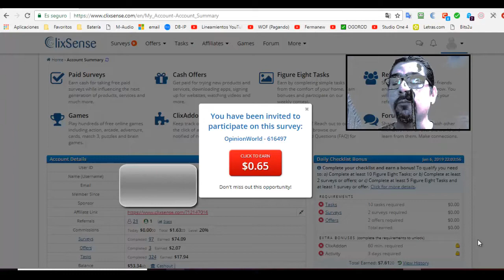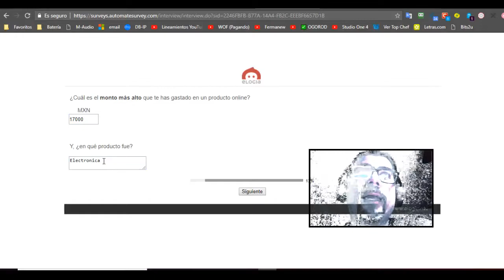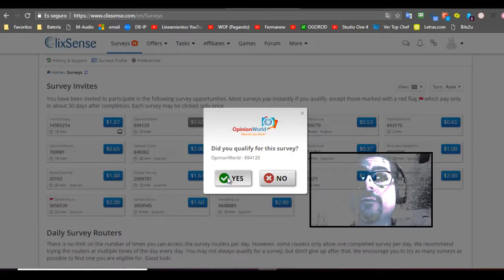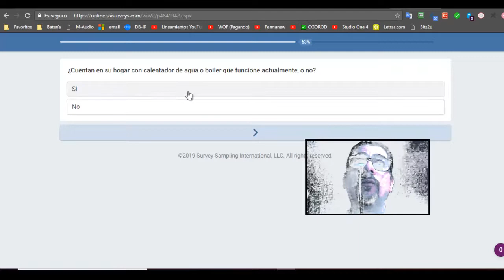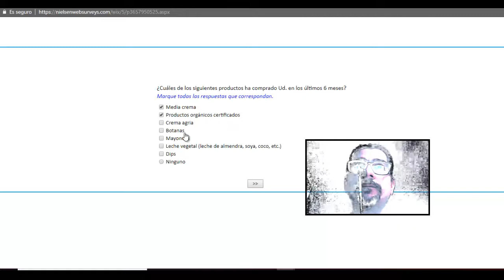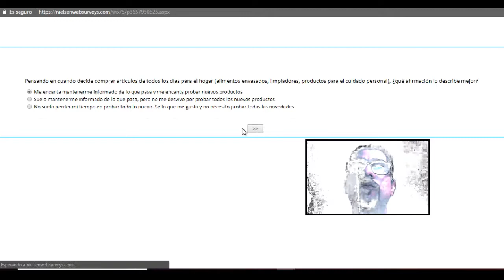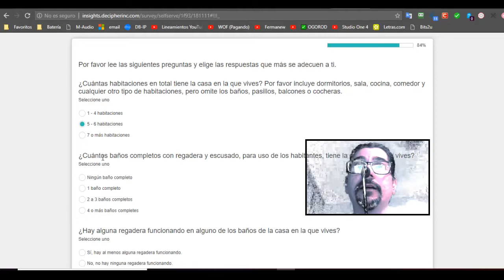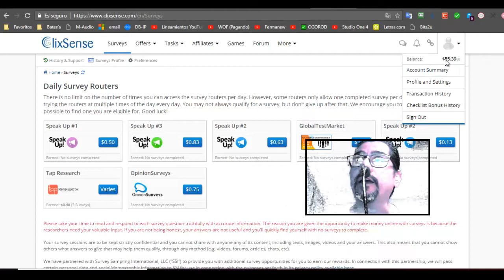Tips para Contestar una EncuestaRemunerada | Trucos | ySense 📝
En este vídeo aprenderemos Tips para contestar encuestas remuneradas & con esto mejorar nuestros ingresos. Te muestro 3 ejemplos elaborados en clixsense y greenpanthera, recuerda que lo mostrado en el vídeo será general y aplicable para cualquier plataforma de encuestas remuneradas.

🎶 Créditos música de fondo + orden de aparición 🎶
👉 1.- ELPHNT - Gonne